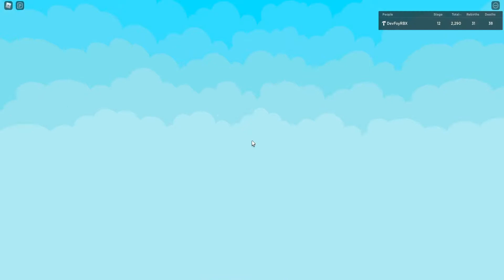Playing my game Super Easy Obby | ROBLOX